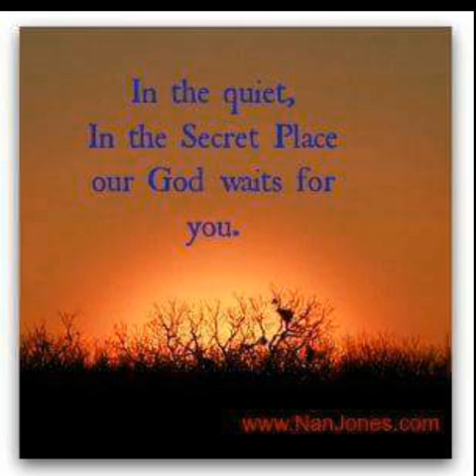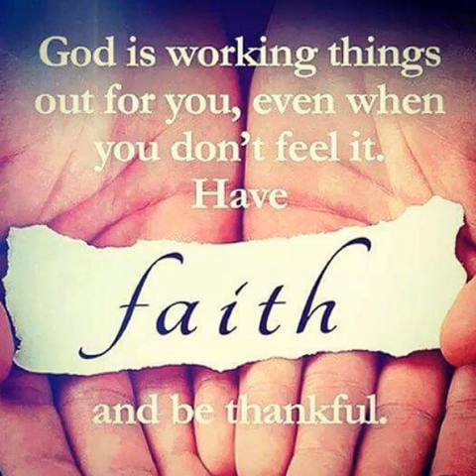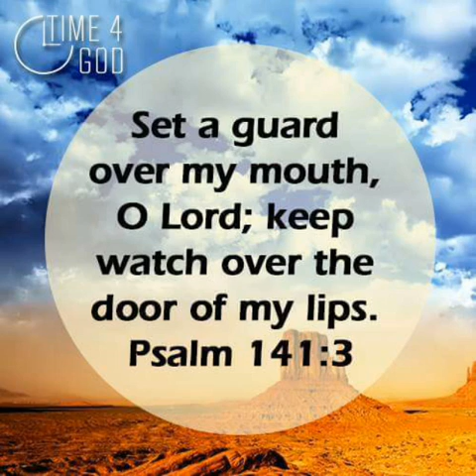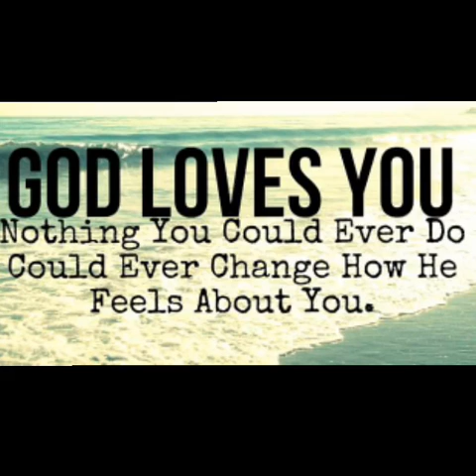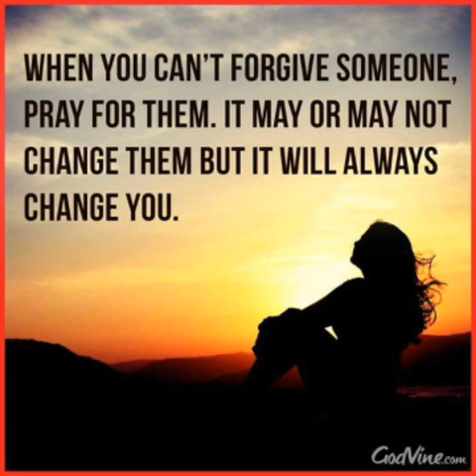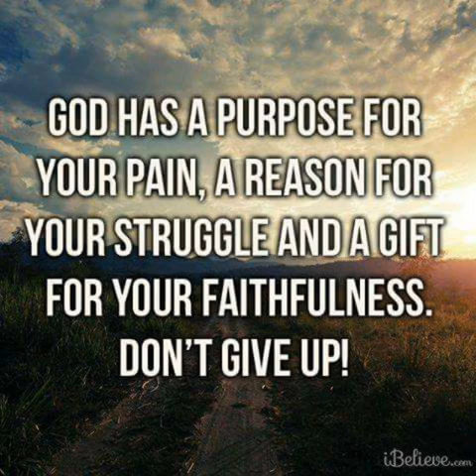Langma Tongsak O Bible No Kwrak Khe Romwi Tongnai || Kokborok Gospel Song || Arun Jamatia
Hear-Praise-Share

LANGMA TONGSAK
                      Arun Jamatia.

Langma tongsak o Baibelno
Kwrak khe romwi tongnai o..o...o
Kwrak khe romwi tongnai (2)

1.Baibel se chwngno lama phunugo,
Baibel se chwngno himna phurwngo,
Jisuni lama o ... Jisuni thani o (2)

2.Satokjagwi bo tekto rwjak bo
Thwi phano thwi thung komor phan thang thung
Jisuno pogliya. Jisuno yakar liya (2).